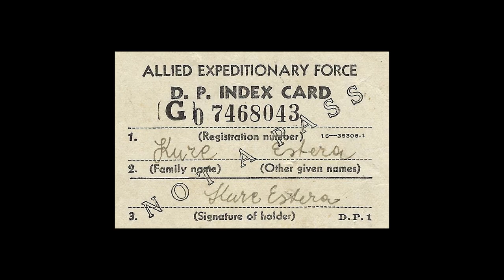Colorado AG Candidate Phil Weiser's Own Immigration Story Inspires His Belief In Our Democracy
Phil Weiser is running to be Colorado's Attorney General to fight for Colorado values and protect opportunities for all.

Phil is running in the Democratic Party Colorado primary for AG because he is optimistic about taking back our democracy in the 2018 election. He learned this optimism and the importance of protecting our democracy from his family - immigrants who survived the Holocaust. Phil knows--just like many Coloradans that he’s talked to across all 64 counties--that we can do better as a state and as a country.

Now more than ever, State AGs are the last line of defense between our rights and the overreaching executive and dysfunctional legislative branches:
➡️Fighting for Reproductive Justice--including protection of access to birth control (contraception) and abortion
➡️Standing up for Students by Taking on Betsy DeVos--including protection of campus sexual assault survivors and victims of fraud committed by for-profit colleges
➡️Protecting Access to Healthcare--including protection of key provisions of the Affordable Care Act (Obamacare), notably cost-sharing subsidies
➡️Safeguarding our Future and Battling Polluting Scott Pruitt--protecting our environment and keeping our air and water clean, including protecting the clean power plan and fuel efficiency and smog standards
➡️Protecting Worker’s Rights--including protecting workers from wage theft, worker misclassification, discrimination in the workplace, equal pay for equal work, retaliation, and upholding the right to organize
➡️Preserving National Monuments and Sacred Land--defending national monument designations and fighting plans to shrink Bears Ears and Grand Staircase-Escalante National Monuments
➡️Blocking the Travel Ban (1, 2, and 3)--defeated all 3 attempts by the Trump administration to order a Muslim Ban
➡️Defending DACA--blocked the Trump administration’s move to abolish the Deferred Action for Childhood Arrivals program (DACA)
➡️Standing for Equality: Opposing the Transgender Military Ban--halting the discriminatory ban on transgender individuals serving in the military
➡️Questioning Trump’s Business Interests--taking action against Trump for for violating the Emoluments Clause, an anti-corruption clause in the Constitution.
➡️Battling the Opioid Crisis--investigating opioid manufacturers and distributors
➡️Serving as a Consumer Watchdog--including demanding more information on the Uber hack and filing suits after the Equifax breach to taking the FCC to court over Net Neutrality

What do Coloradans want in their state AG?  True leadership that represents Colorado values:
➡️Leaders who are strong  - who will fight against assaults on our freedoms
➡️Leaders who are fair - who will protect all citizens and provide equal opportunities for all
➡️Leaders who are wise - who bring common sense solutions to the challenges we face as a state and a country

The AG’s office is Colorado’s biggest law firm and requires a lot of knowledge and experience. Phil is the right person at the right time for this role.

As AG, Phil will fight for what we value, by:
Standing up to this administration when it overreaches.
➡️Making our elections fairer – fighting against gerrymandering and secret dark money.
➡️Keeping our schools and kids safe from gun violence.
➡️Leading on climate change and protecting our public lands

As AG, Phil will protect opportunities for all by creating an even playing field for our rural communities in educating their kids and having access to health care.

He knows the law - at both the state and national level
➡️ Clerking for Ruth Bader Ginsburg
➡️Working for Barack Obama in the White House

He has practiced law
➡️ Leading litigation against corporate wrongdoers at the Department of Justice under two administrations (Obama and Clinton)

But most importantly, he knows how to lead, inspire and manage lawyers
➡️Serving as Dean of CU Law School, leading that large organization of several hundred people effectively and recruiting a diverse group of students and instructors.

We need Phil as our next Attorney General because he is committed to defending our freedoms, fighting for opportunities for all, and protecting our land, air, and water.

As our next Attorney General, he will make sure we do better here in Colorado and are a model for our nation.